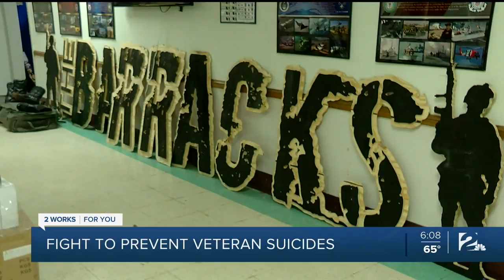Fight to prevent veteran suicides